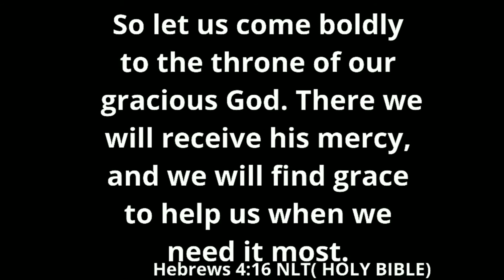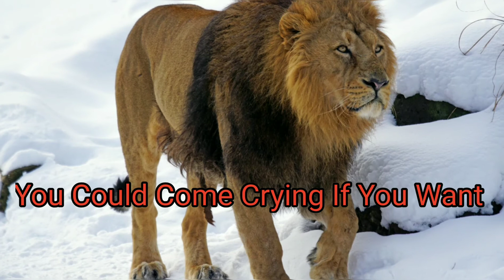COME BOLDLY!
God's  throne room of mercy is open to everyone.So, you do not have to feel unworthy to approach Him. Instead, you should always come to Him in boldness, love and faith.

Image Credit; Canva Designs

Video App ; VidsMaker